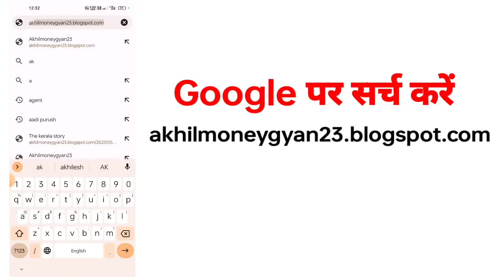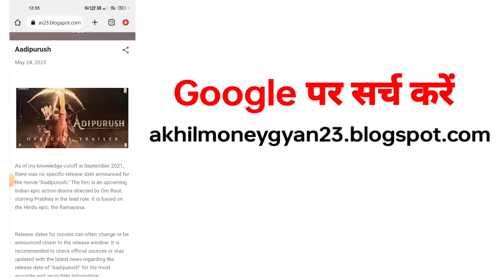How to Download Adipurush Full Movie| Adipurush Movie kaise Download kare| Adipurush Download link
agar Koi bhi aapko problem hai to aap hame Instagram pe massage kar sakte hai id- akhilmobilegyan

Check pinned comment in comment section for movie link.

adipurush teaser hindi